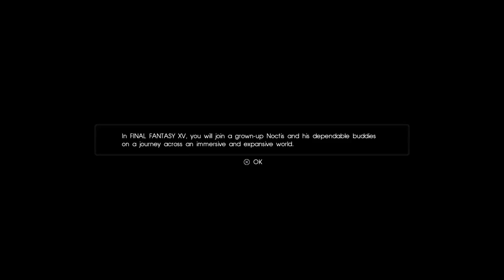Final Fantasy XV Platinum Demo Full Playthrough [This Is Fun]